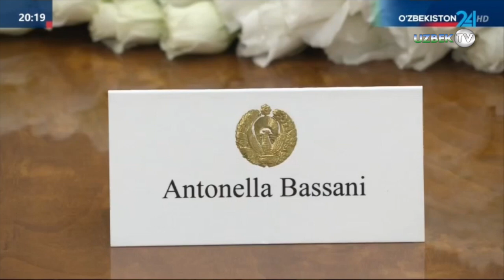Шавкат Мирзиёев принял вице-президента Всемирного банка Антонеллу Бассани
Президент Республики Узбекистан Шавкат Мирзиёев 30 сентября принял вице-президента Всемирного банка по региону Европы и Центральной Азии Антонеллу Бассани.

Были рассмотрены актуальные вопросы дальнейшего расширения стратегического сотрудничества с Группой Всемирного банка и поддержки этим ведущим международным финансовым институтом реализуемой программы реформ в Новом Узбекистане.

В начале встречи вице-президент Антонелла Бассани передала главе нашего государства искренние приветствия и наилучшие пожелания Президента Всемирного банка Аджая Банги.

В ходе беседы с глубоким удовлетворением отмечены нынешний высокий уровень и плодотворный характер двустороннего сотрудничества.

За последние годы наша страна вошла в число крупнейших партнеров банка – портфель проектов увеличился в несколько раз и в настоящее время превышает 12 миллиардов долларов.

Всемирный банк оказывает поддержку в осуществлении важных реформ, нацеленных на обеспечение устойчивости отраслей экономики и социального сектора. С июля этого года в городе Ташкенте начало действовать региональное представительство банка.

В качестве приоритетов дальнейшего расширения партнерства обозначены такие направления, как борьба с бедностью, трансформация государственных предприятий и банков, декарбонизация, поддержка вступления в ВТО и другие.

Особое внимание уделено программам урбанизации и комплексного развития регионов, модернизации энергетической и ирригационной инфраструктуры, поддержке частного сектора.

Состоялся также обмен мнениями по вопросам продвижения региональных проектов.